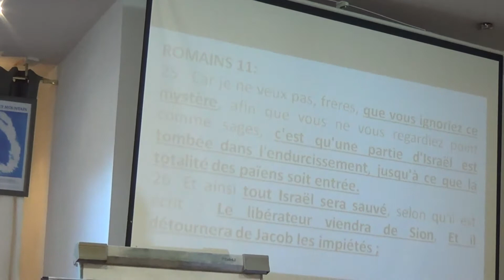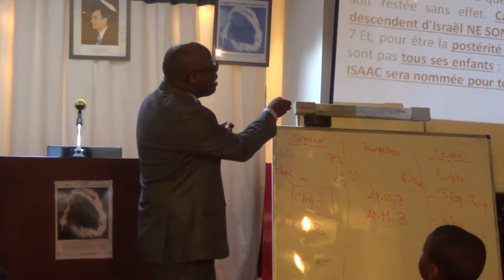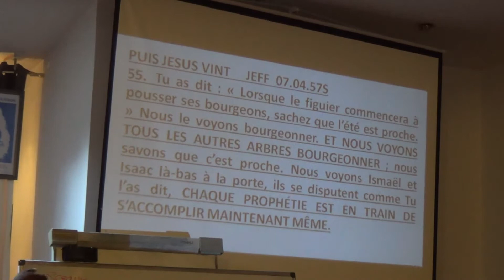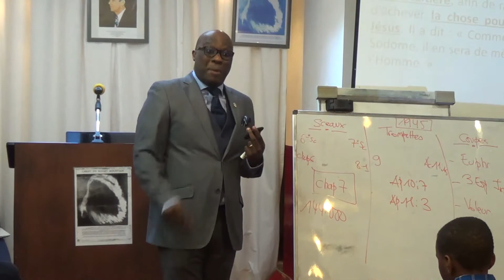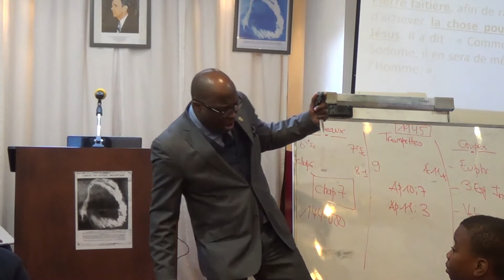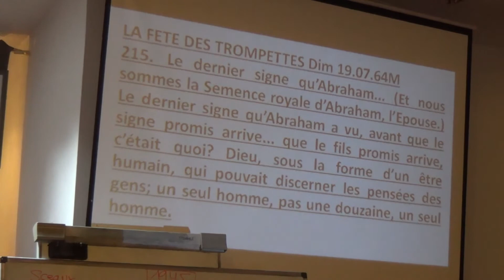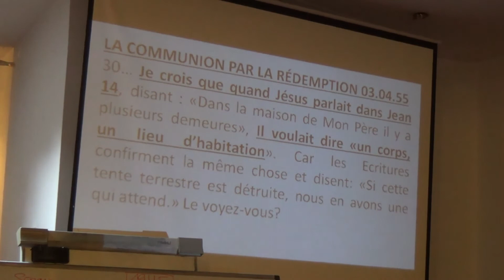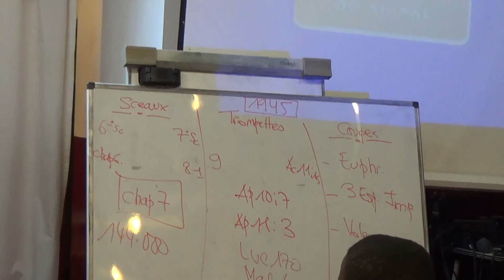Apocalypse, le livre des symboles 17 11 2019, Fr Tim